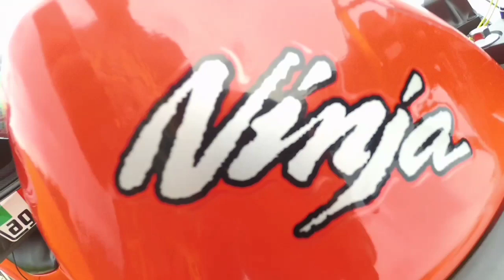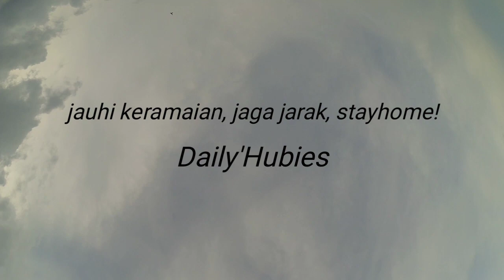Kawasaki 250 cinematic | agv k3sv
Halo guys!
Kali ini gua mau berbagi cinematic amatir gua yang masih super super amatir
Karena untuk sementara dilarang berpergian jadi gua iseng buat sinematic ke sawah hehe
Jadi enjoy ya tonton sampai habis hehe..!